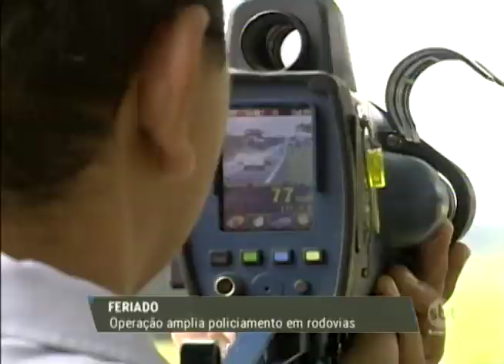Rodovias da região podem ter até 100% a mais de movimento no feriado